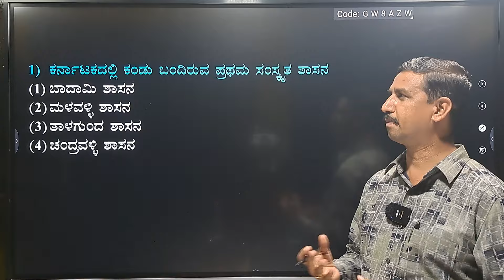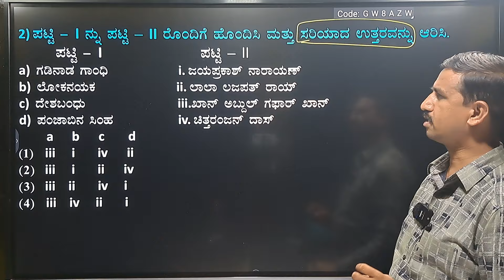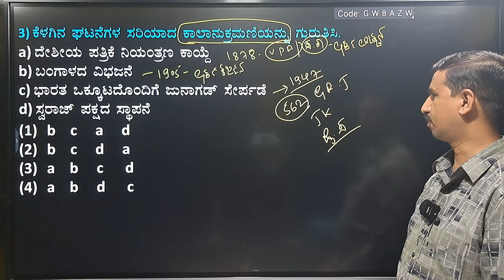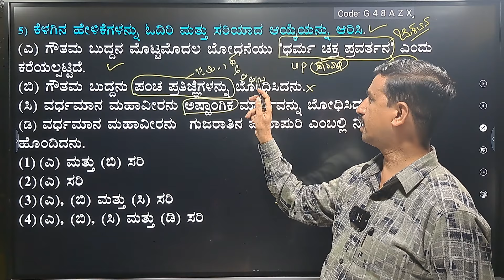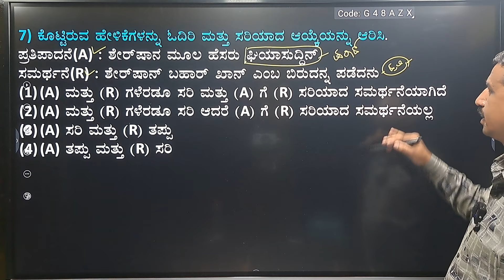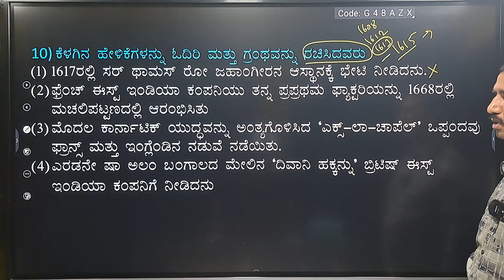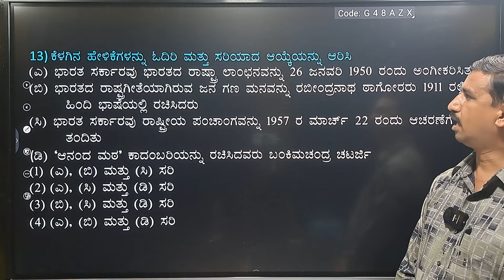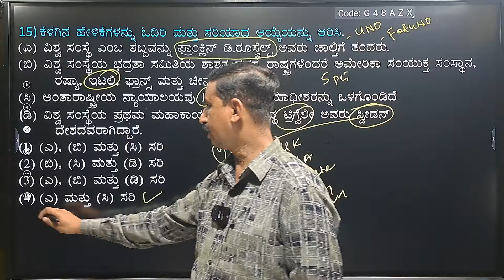TET -2024 Social science History key Answer by Mohan kumar M